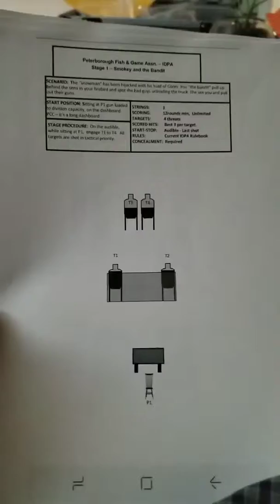PFGA IDPA March 2019 setup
3D model match setup